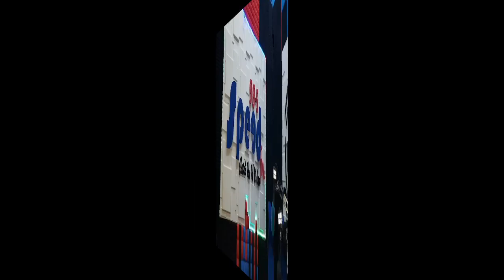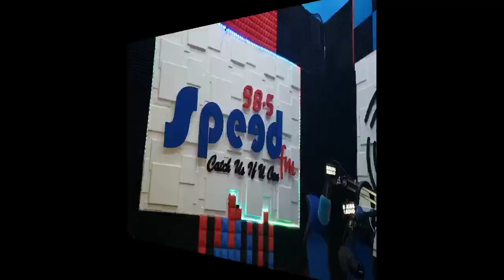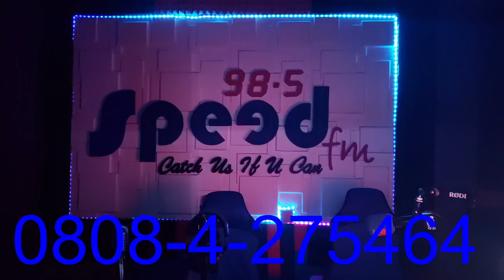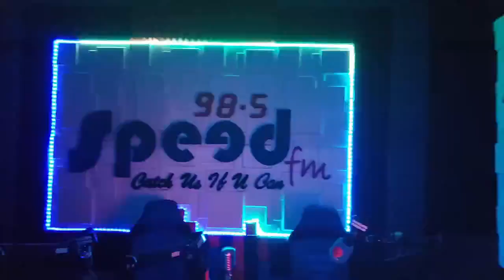Gurgur Man Msaanyol vea Tahav Agerzua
Veteran Journalist, Tahav Agerzua tema vea Iormanger Spaco inga